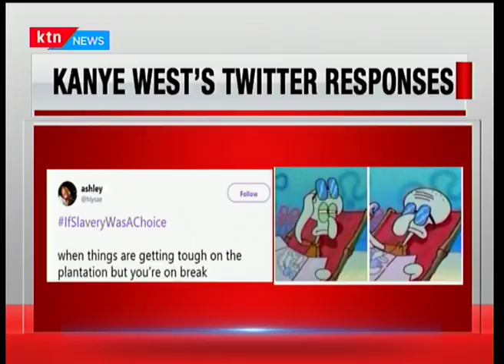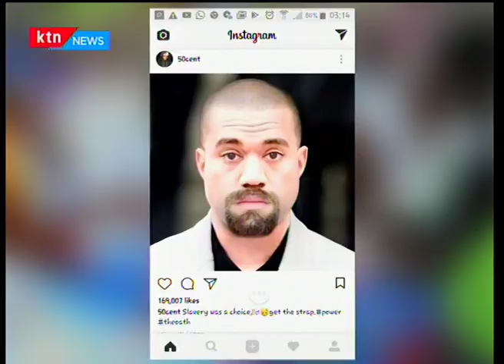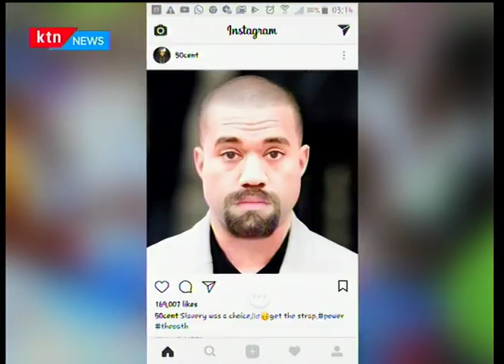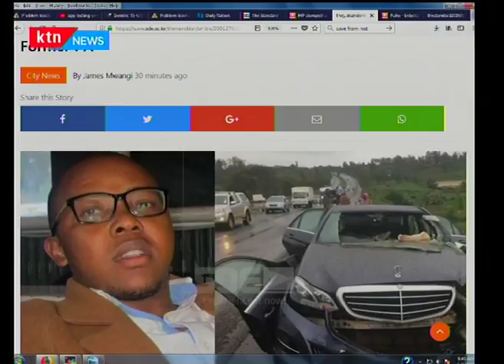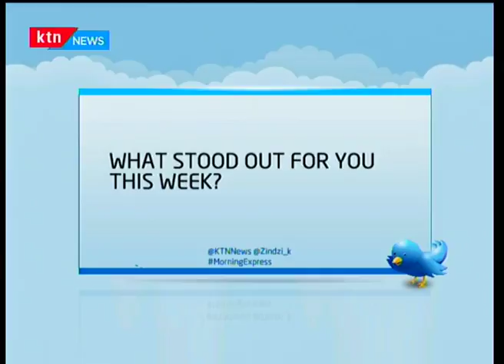Morning Express: Hot topics of the week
Morning Express: The latest survey report by the Media Council of Kenya and research firm IPSOS indicates about 44 percent of Kenyans have confidence in the media. However, Kenya still does not fare well internationally with the 2018 reporters without borders index ranking Kenya at 96 out of 180 countries.